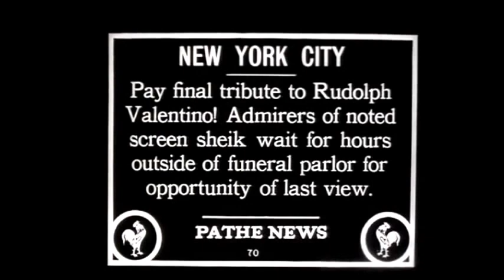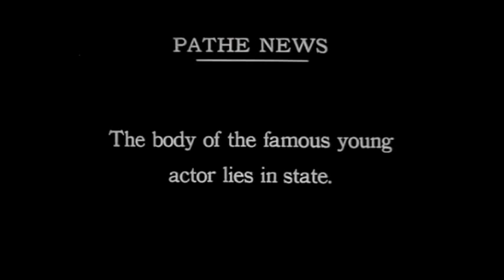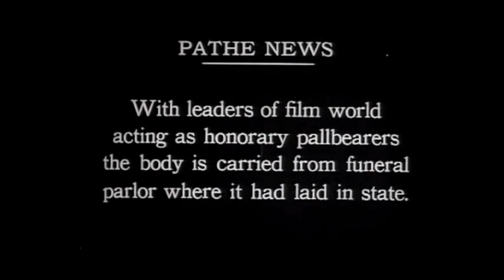Valentino "Matinee Idol" (Rufus Wainwright) funeral footage...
Rufus Wainwright wrote this amazing song about a fallen "Matinee Idol". It fit so well with Valentino that I grabbed some newsreel footage, and made a video. Fascinating historically, and great Gothic song. (Rufus, if you're reading this, I flew across the country to see you perform Judy at Carnegie Hall. awesome!!)

Here are the lyrics:

This is the day, the day of the death
The death of the matinee idol

Still so beautiful as the angels
As the angels came down from high
So sweet and so soft, so charmingly daft
So young was the matinee idol
Lips of crimson, slightly open, as the flash and all fame put to rest

Walk along that wall, no it is not from the academy
Walk along that wall, from this moment on
You'll cease to be the undying love of the public eye

And so goes one more away from the maze
Away for to sit at the table above babel
Far from this world, while standing on the boulevard

Walk along that wall, from this moment on you'll cease to be
But still whomever has looked at beauty is marked out already by death
Still so beautiful as the angels as the angels came down from high